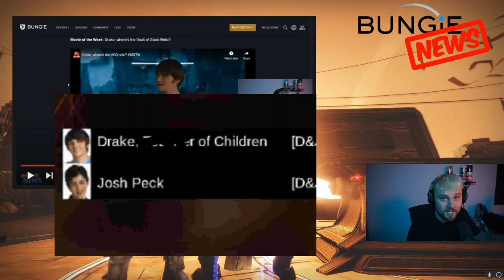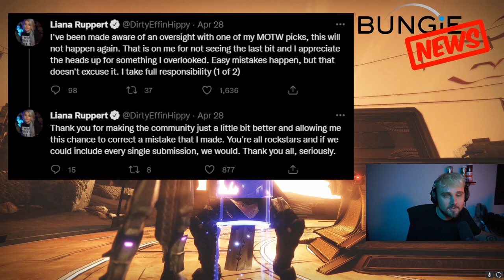Bungie's Movie of the Week Controversy!